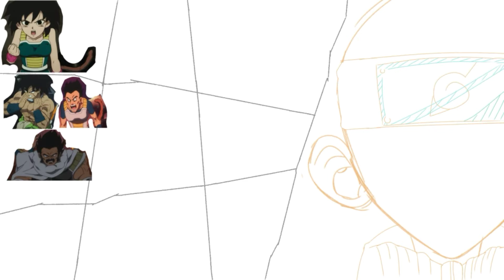Naruto in DBS Broly Style - Thoughts on DBS Broly, DBS Broly Style, and MORE!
I really loved the final result of this and I hope you guys did as well!

0:00 Intro
0:28 Thoughts Behind the Work
7:23 Admiration for DBS: Broly Style
9:29 Thoughts on DBS: Broly
10:45 Outro